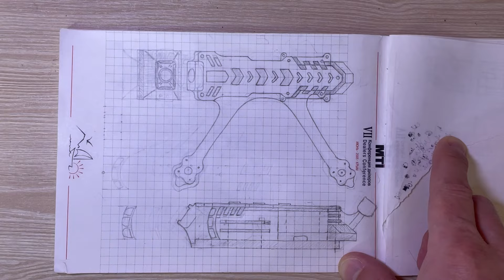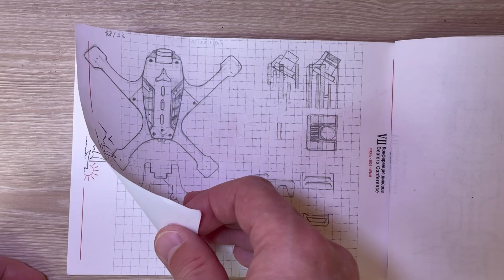What will be the next project? It all starts with a good idea.